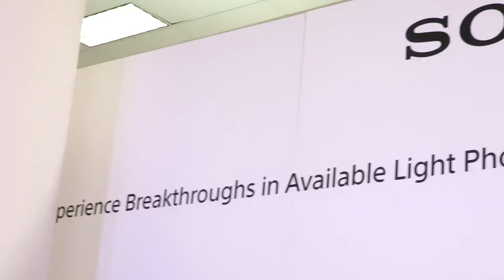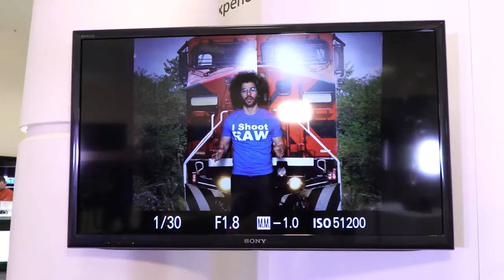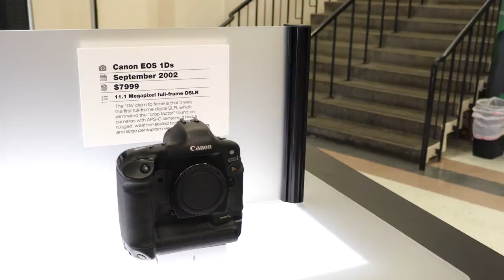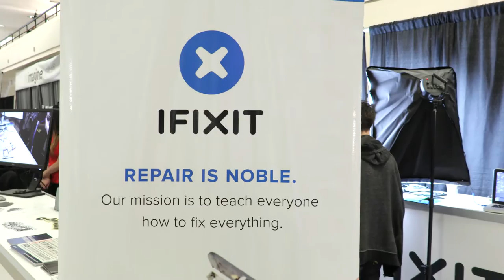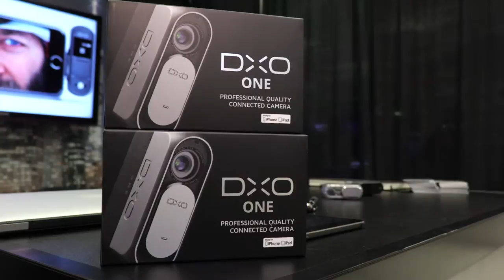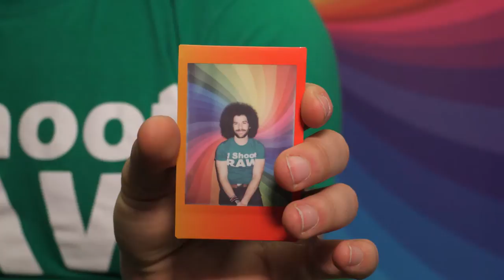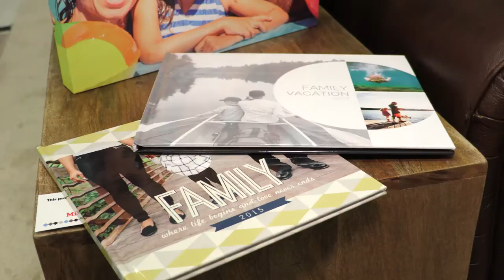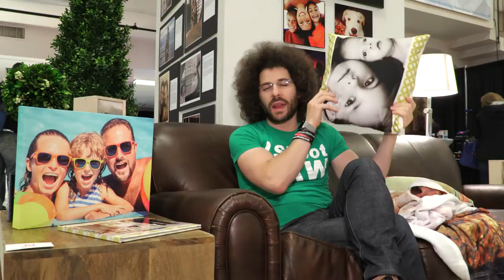PIX2015 - Jared Polin - Expo Hall Tour